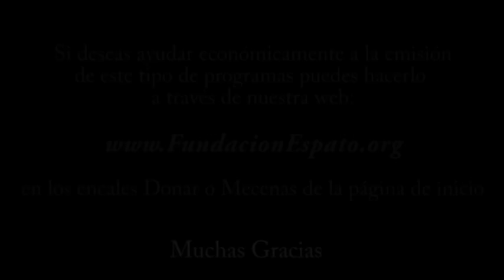10.1 De Cerca Madres Arcoiris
En este de cerca os presentamos al grupo de Mares Arcoiris de Mijas que hacen una bonita labor con niños y mayores.

Puedes seguirnos en la página de Facebook de la Fundación Espató